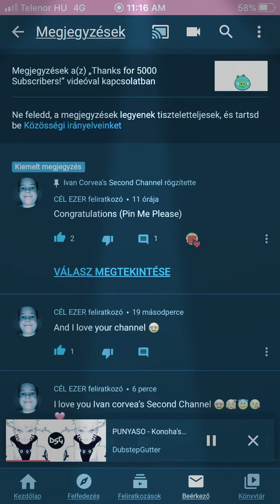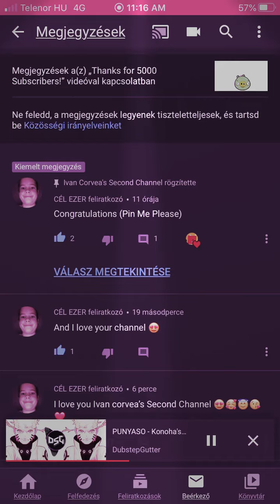Hurá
📌 rögzítette az én commentbe 😱